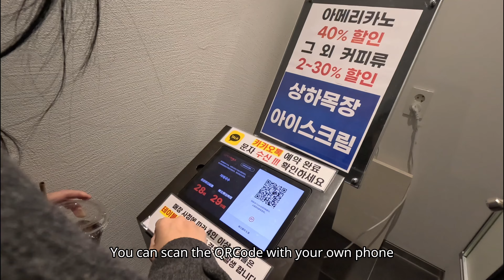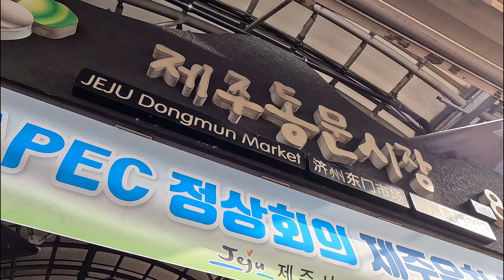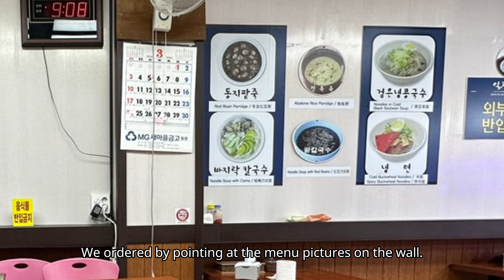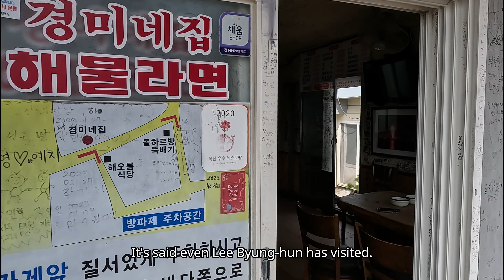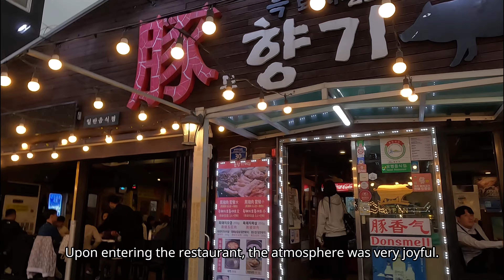🇰🇷 Top 5 Jeju Island dishes: Grilled Cutlassfish, Abalone Porridge, Sea Urchin Rice Bowl, ..etc.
Jeju Island Self-Driving Food Diary Top Picks:

1. Sister Noodle Pork Soup Noodles
2. Jeju YeChan Whole Grilled Cutlassfish Set
3. Mom's Fresh Abalone Porridge in Dongmun Market Snack Area 3
4. Gyeongmi House Sea Urchin Rice Bowl (Recommended by Lee Byung-hun)
5. Heukdon House Grilled Black Pork in Grilled Pork Street (Pork Aroma)

0:00 Introduction
0:48 Sister Noodle Pork Soup Noodles
2:27 Jeju YeChan Whole Grilled Cutlassfish Set
4:32 Dongmun Market Abalone Porridge
6:37 Gyeongmi House Sea Urchin Rice Bowl
8:27 Heukdon House Grilled Black Pork

💁 For detailed store addresses and information, please refer to the "Trippin & YOU" blog: